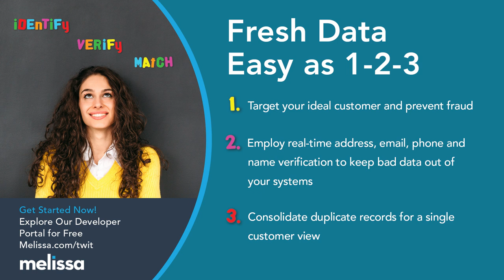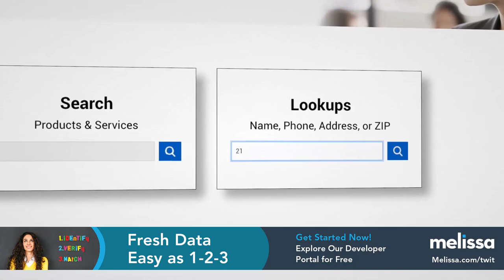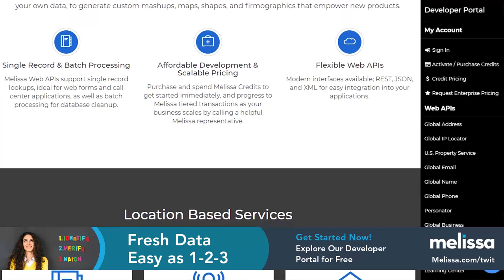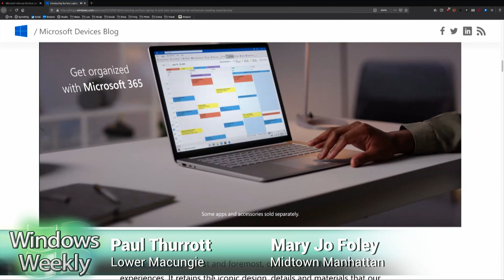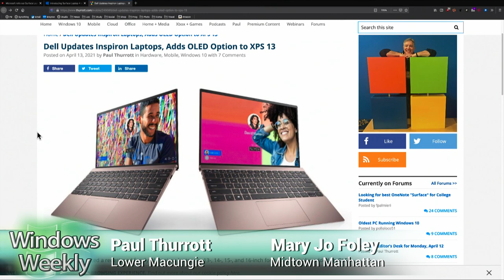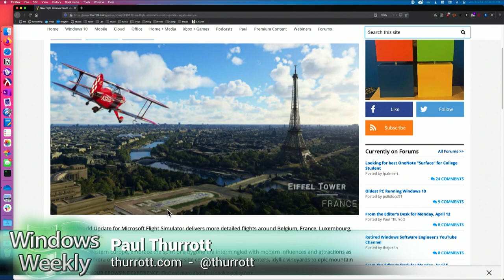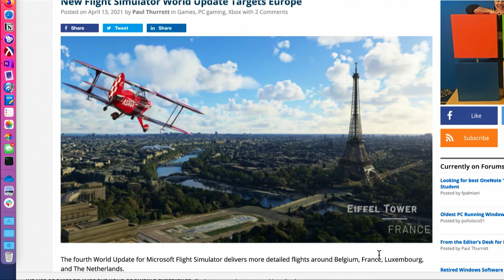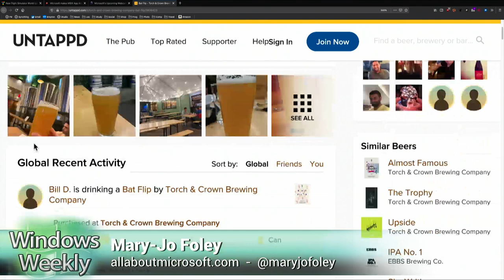FLoC Blockers - Microsoft buys Nuance, new Surface devices, Patch Tuesday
Microsoft buys Nuance, new Surface devices, Patch Tuesday

The nuances of Microsoft's $19.7b Nuance acquisition

•  Microsoft makes its second-largest acquisition with Nuance for $19.7 billion
•  Nadella's acquisitions: How Nuance stacks up

New Surfi, peripherals debut

•  Surface Laptop 4 Prices, Specs Leak
•  Microsoft rolls out Surface Laptop 4 alongside new headsets, a webcam, and a speaker
•  Baby Steps Don't Win the Race
•  Dell Updates Inspiron Laptops, Adds OLED Option to XPS 13

Patch Tuesday tidbits

•  MS Patch Tuesday: NSA Reports New Critical Exchange Flaws
•  FBI cleans up infected Exchange servers
•  Microsoft details its legacy Edge browser phase-out strategy

More Windows

•  Announcing Windows 10 Insider Preview Build 21359
•  Microsoft is (Probably) Killing Timeline Now Too
•  OneDrive for Windows is Finally Going 64-Bit

Xbox

•  New Flight Simulator World Update Targets Europe
• Amazon Launches New Feature for the Xbox Skill for Alexa

• Tip of the week: Block Google FLoC
• App pick of the week: Parallels Desktop 16.5 for Mac
• Enterprise pick of the week: WVD finally gets a much-touted feature
• Codename pick of the week: Bari
• Beer pick of the week: Torch & Crown Bat Flip